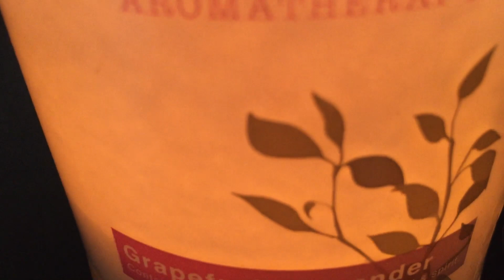Wednesday Morning Candle